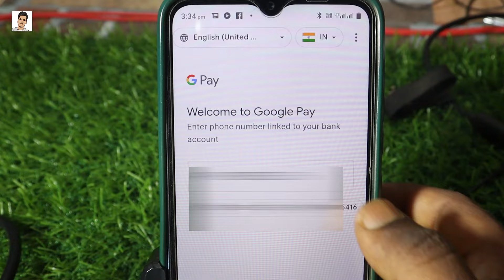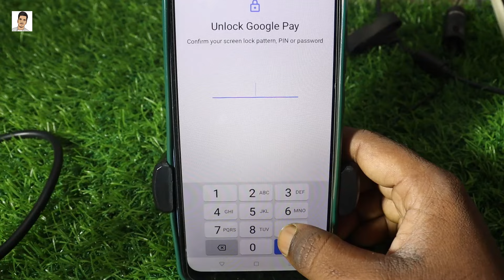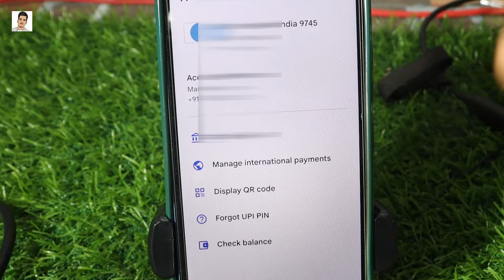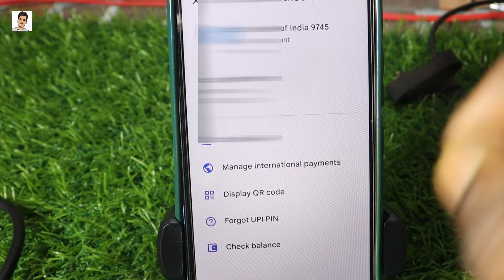how to add bank account in google pay | google pay me bank account kaise add kare | 2024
About video :-
Namste dosto swagat hai hamare YouTube Channel manish advice me hum baat kar rhe hain ki google pay me bank account kaise add kare janiye aaj ki yah video main

हमारे Playlist को फॉलो जरूर करें इस Playlist पर प सभी Tech, Banking Facabook Paytm Phonepe Google pay Shopping  टॉपिक की सभी वीडियो आपको मिल जाएगे जो आप देखना चाहते हैं-

Your Queries -
how to activate bank account in google pay
google pay me 2 bank account kaise add kare
google pay bank transfer
how to link bank account to google pay
how to add another bank account in google pay
google pay bank account
google pay
bank account

🤞🏻KEEP SUPPORTING